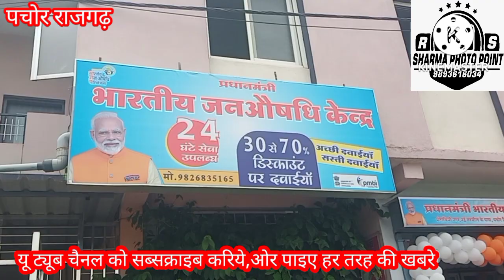पचोर ओर राजगढ़ जिले पर की मोदी जी ने दया,गरिबो पर,औषधि वितरण,केंद्र शुरू